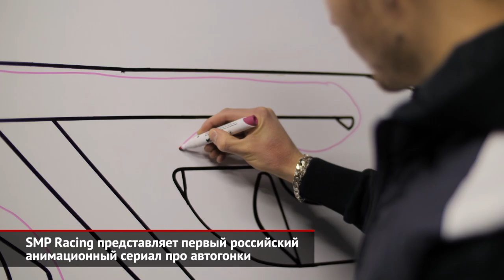SMP Racing представляет первый российский анимационный сериал про автогонки | Новости с колёс №764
Первый анимационный сериал об автогонках готовится выйти на российские экраны. Создатели мультфильма «Супер ралли» черпали вдохновение в реальной жизни и консультировались с программой развития российского автоспорта SMP Racing. А в главной роли мультфильма нетрудно узнать российский ле-мановский прототип BR1.